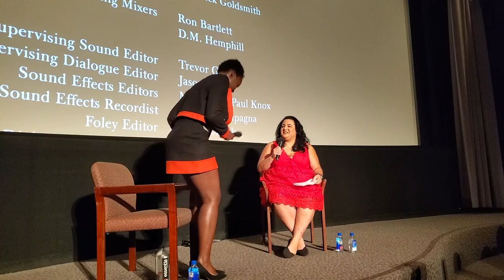Us Conversation with Lupita Nyong'o